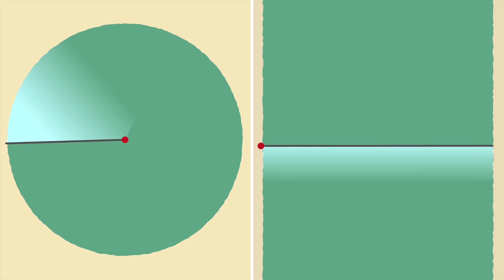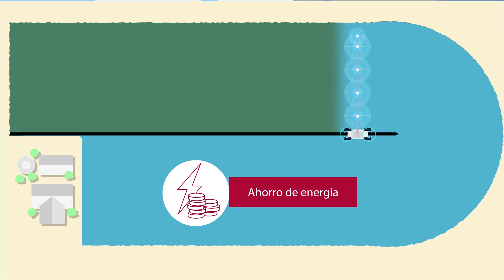Zimmatic 9520PL Pivoting Lateral (SP)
The Zimmatic 9520PL Pivoting Lateral Move system combines the ease of pivot irrigation with the coverage of lateral systems. It puts more of your field to work – virtually eliminating idle land.